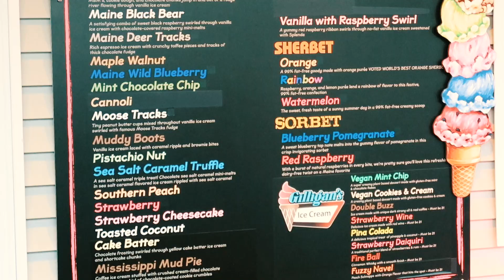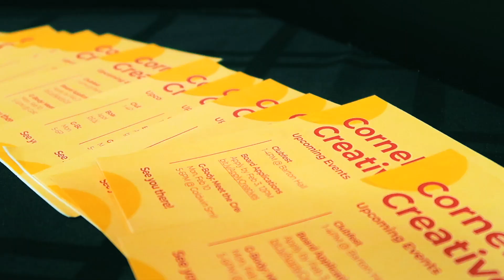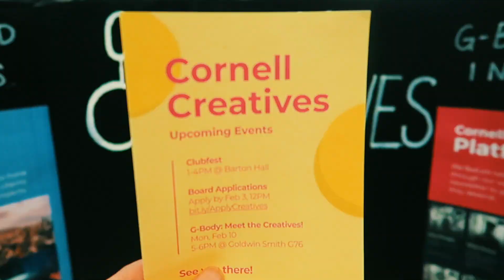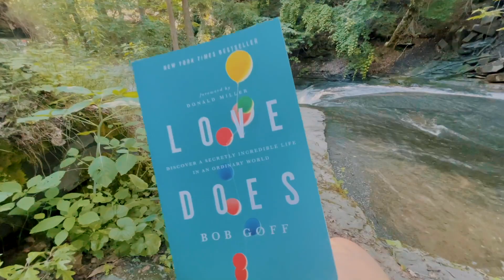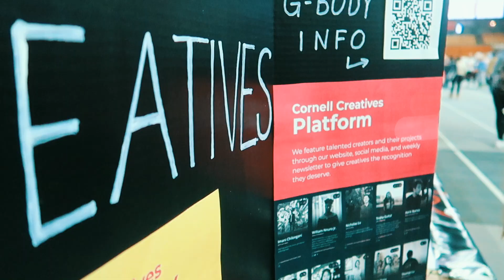36 MUST-DO College Activities That Lead To Love | Cornell University Student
College is a time where we experience love, or at least hope to. Here are my 36 favorite activities in university to experience love in friends, relationships, nature, art, God, so you can too.❤️

→ My Camera Equipment
→ My College Dorm Essentials

hi i’m @alohakatiex - 0:00
1. Bike your city
2. Watch the sunset
3. Ice cream tour
4. Dinner date
5. Experience four seasons
6. Beach volleyball
7. Go on an adventure
8. Camp in the woods
9. Kayak or canoe
10. Swim in lakes
11. Hike
12. Sports game
13. Karaoke
14. Jam session
15. Dance in the rain
16. College parties
17. Attend a live concert
18. Do your school's tradition
19. Snow day
20. Build a castle
21. Stargazing
22. Road trip
23. Vlog
24. Take photos
25. Visit your friends at other college campuses
26. Rock climbing
27. Treat yourself to food
28. Baking cookoff
29. Potluck
30. Wine tour
31. Start a club
32. Self-care
33. Go to church
34. Bible study
35. Answer the New York Times' 36 questions that lead to love with your friends!
36. Ask a friend about something *they* love, and do it.

- - - - - - - - - - - - -  POPULAR. VIDEOS  - - - - - - - - - - - - -

- - - - - - - - - - - - -  about me  - - - - - - - - - - - - -

🌺Aloha, I’m Katie! I'm a Filipina teen studying abroad at Cornell University. I love creating products at the intersection of technology, entrepreneurship, and design to uplift communities I'm part of. I want to do too many things, and I want to make it all work… so that’s what my YouTube channel is about. Join me on this crazy journey and together, we'll learn, struggle, and hopefully find the courage to live our dreams.

→ age: 20
→ college: cornell university
→ major: computer/information science
→ location: new york x manila
→ camera equipment

If you see this, comment "I saw your Netflix series on this!" ;)